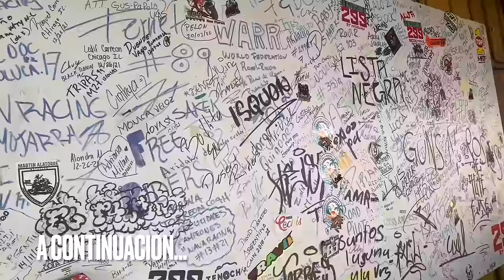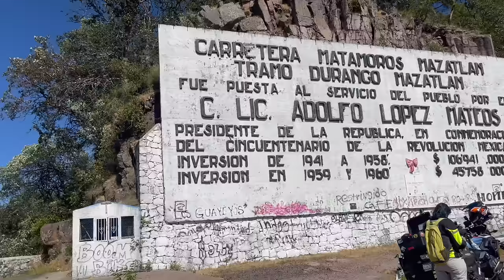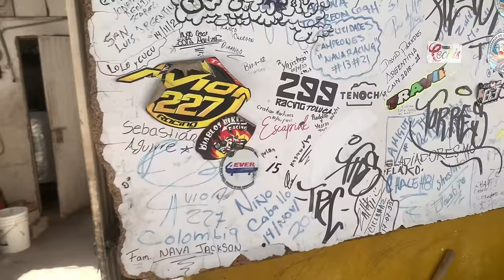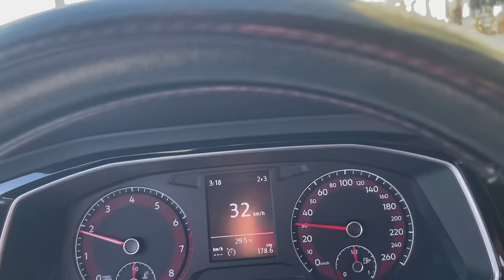CARRETERA MEXICO 40 | DE MEXIQUILLO DURANGO A MAZATLAN SINALOA | SIERRA DE DURANGO | LuisdeMaza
Qué tal plebes, en este video les muestro el recorrido que se hace Mexiquillo , Durango a Mazatlan , Sinaloa . Esta es una de mis carreteras favoritas, es muy sinuosa, entre Mazatlan y Durango hay más de 3000 curvas, pero las vistas en los miradores y los paisajes en la carretera son increíbles. Nuestro recorrido fue de 178 km y 3:30 horas de camino. Espero les guste.